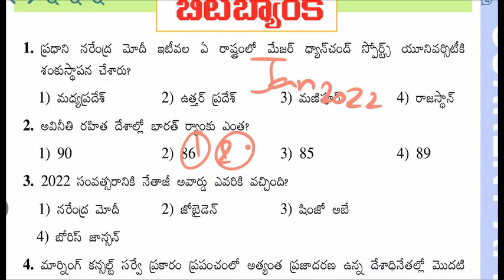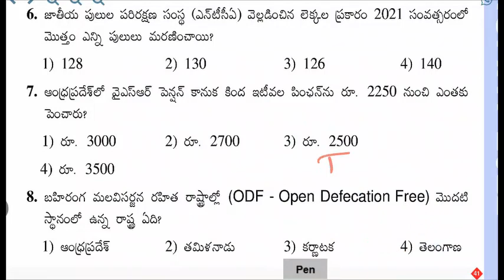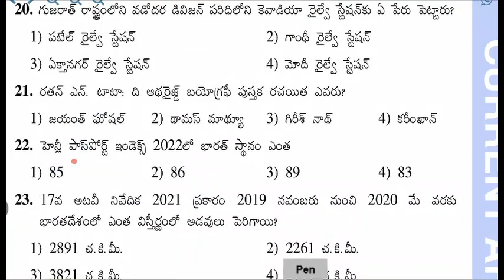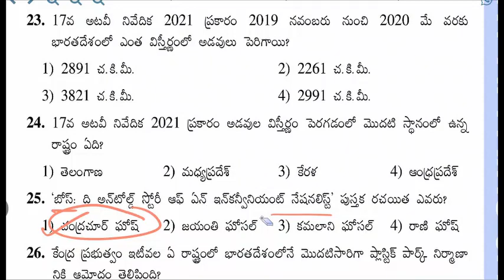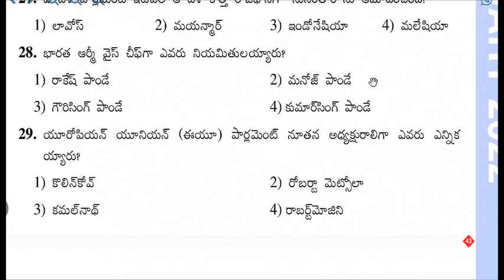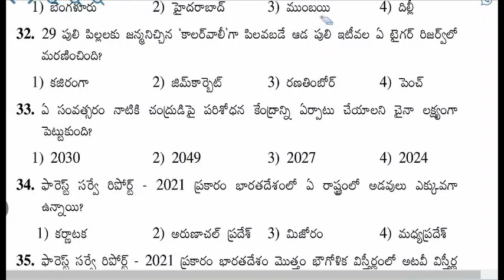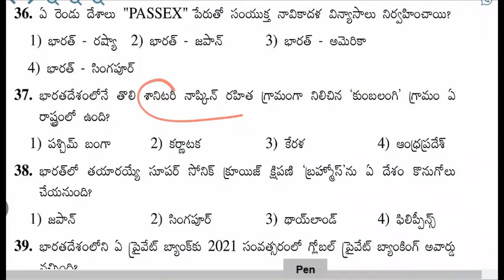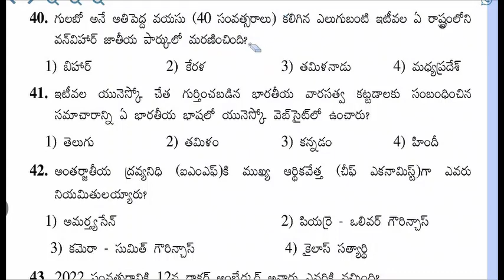JANUARY 2022 CURRENT AFFAIRS MOSI IMP BITS PART 1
JANUARY 2022 CURRENT AFFAIRS BITS FULL PDF LINK

9th,10th Telugu Textbook

1 - 5th Telugu New Textbook Practice Bits

3 to 10 th classess తెలుగు-పదాలు,వ్యుత్పత్య్తర్థాలు,ప్రకృతి - వికుృతులు,పర్యాయపదాలు,నానార్థాలు,జాతీయాలు